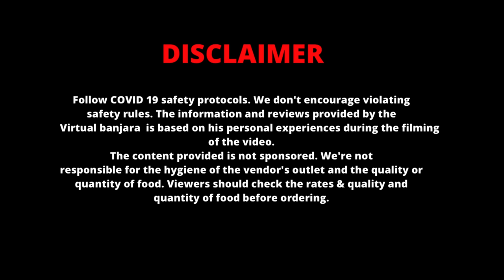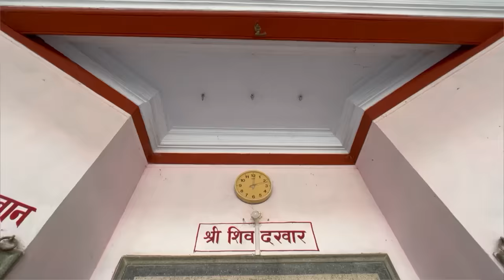Ayodhya राम रसोई मैं खाना खाया है कभी | 10,000 लोग रोज़ाना खाते है खाना | Amawa | Ayodhya Food Tour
Amawa Ram Rasoi
Ayodhya Ram Rasoi free Food For All

The Authentic place where you taste the satvik food, Prasadh of Ayodhya Ram Mandir Pure desi food prepared on the fireplace, is being liked a lot by the people of ALL OVER THE INDIA these days, you too must go here and try it once.

No Prices
Full diet for All - Free Food For Everyone 😊👍

Address -Near, Amawa Ram Mandir, Ramkot, Janmabhoomi Path, Ayodhya, Uttar Pradesh 224123